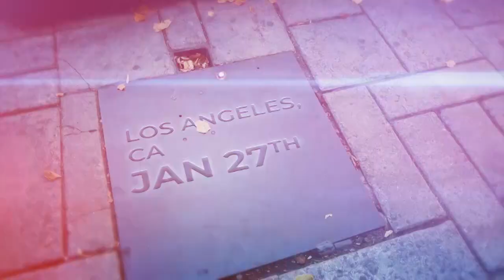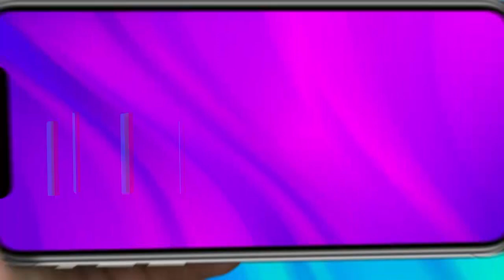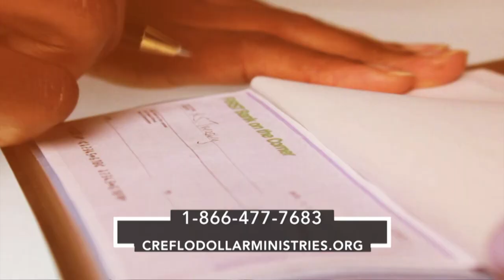4 December | Positioning Yourself to be Led by God | Creflo Dollar